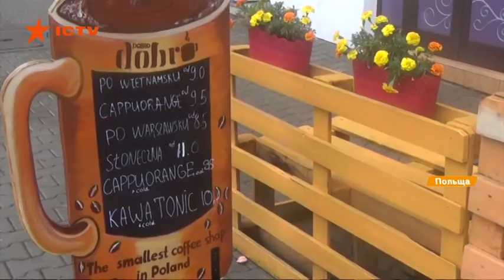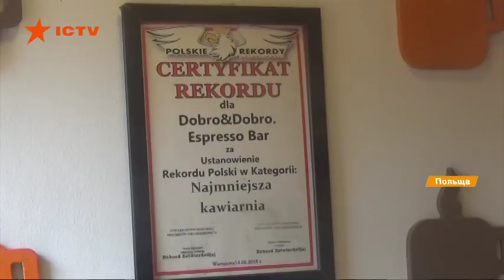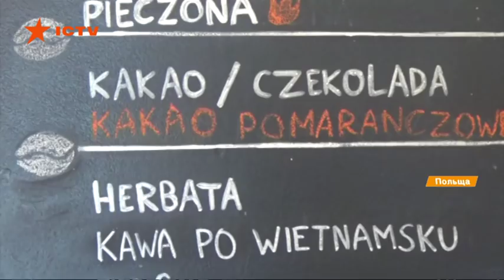Бизнес в Польше: украинцы открыли самую маленькую кофейню в стране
Работа была хорошим стартом для начала жизни в другой стране, но ребята не этого хотели. Давно вынашивали идею своего маленького бизнеса. Хотели все этапы пройти самостоятельно. Поэтому и кофемашину сами выбирали, и кофе дегустировали, на курсы пошли, чтобы хотя бы научиться вспенивать молоко. Все делали, как для себя.

Возникло кафе Добро-Добро. Так назвали, потому что верят, что добро возвращается, а дважды, потому что их двое. Именно своей искренностью и открытостью, а еще интересными историями завоевали постоянных клиентов, которые пьют у них кофе с самого открытия. И собственно клиенты заметили, что еще не видели такого маленького заведения.